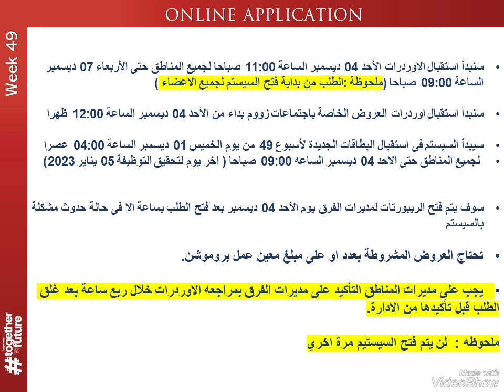🎉عروض تابروير الجديدة الاسبوع ٤٩ : ٥٢🎉 فلاير شهر ديسمبر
ولايك وشير للفيديو لتدعمنا فى الاستمرار👍
قناة ( تابروير ميرا ) تهتم بتقديم شرح لمنتجات تابروير المنزلية الصحية ١٠٠،% المستوردة واحدث العروض والخصومات
شرف لينا انضمامك لأسرة تابروير ميرا من خلال الاشتراك فى القناة وتفعيل الجرس
كما يمكنكم متابعتنا على
جروبنا على الفيسبوك